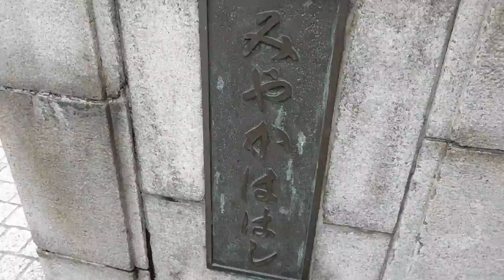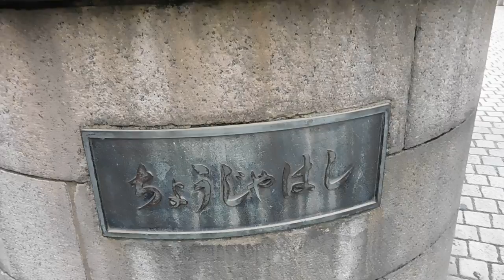DSCN0338大岡川20160402桜 満開 都橋より上流方向